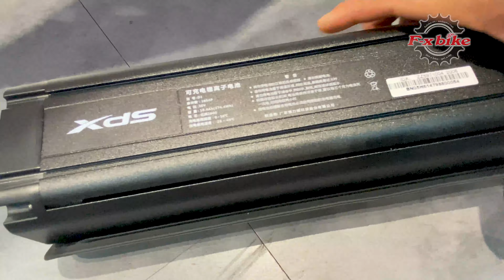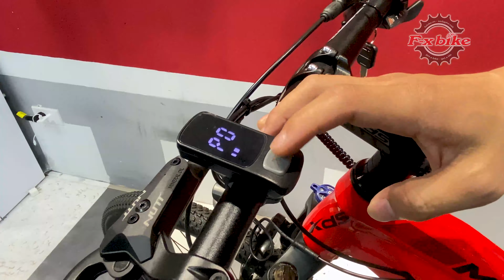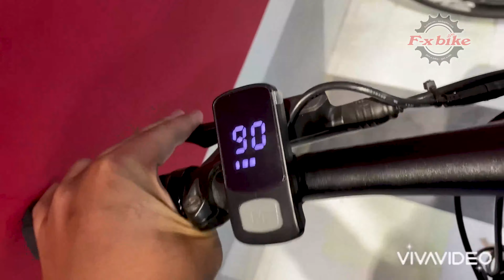Đánh giá Xe Đạp MS300 - Chiếc Xe Đạp Trợ Lực Điện Tốt Nhất Việt Nam Thời Điểm Hiện Tại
Xe Đạp Trợ Lực Điện XdS MS300

Là thương hiệu Úc là một trong những chiếc xe trợ lực điện độc đáo mới cập bến F-x Bike. Với sự dung hợp hài hòa giữa một chiếc xe đạp thể thao và bộ pin Lithium mạnh mẽ an toàn. Chiếc xe còn có trợ lực điện khi đạp xe, giúp chiếc xe mạnh mẽ, đa năng và nhẹ nhàng cho người sử dụng.

✔ Khung hợp kim nhôm X6 cực nhẹ
✔ Tay bấm Shimano Altus ST-M370 – 9 tốc độ ( Nhật Bản )
✔ Củ đề Shimano Altus RD-M370 9 tốc độ ( Nhật Bản )
✔ Động cơ 36V-240W mạnh mẽ
✔ Pin Lithium 36v-10.4A chạy được 80km/1 lần sạc ( có thể tháo rời )
✔ Đèn Led trước sau độ sáng cao
✔ Ba chế độ trợ lực điện
✔ Màn hình LCD hiển thị thông số Quãng Đưỡng, Vận Tốc, Chế Độ Trợ Lực
✔ Phanh Đĩa Dầu Thuỷ Lực NUTT
✔ Giảm sóc nhún dầu có khóa hành trình
✔ Ổ trục bạc đạn
✔ Đùi đĩa Nhôm Mingshi
✔ Săm lốp 27.5*1.95
✔ Nặng: 18 kg (chưa kể Pin)
✔ Chiều cao phù hợp: 1m55 – 1m85
CS1: 223 & 225 Hoàng Hoa Thám – Ba Đình – Hà Nội
CS2: 71 Nguyễn Phong Sắc - Cầu Giấy - Hà Nội